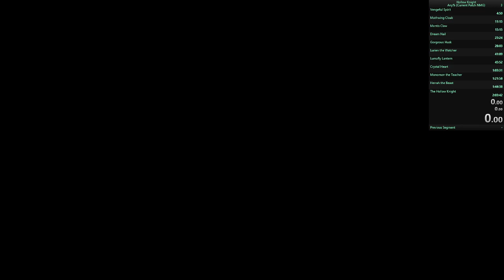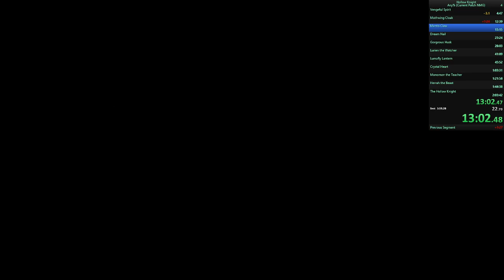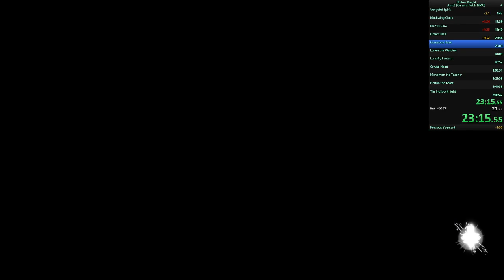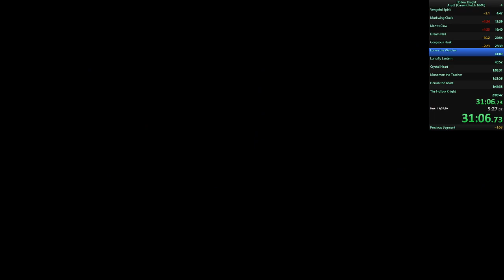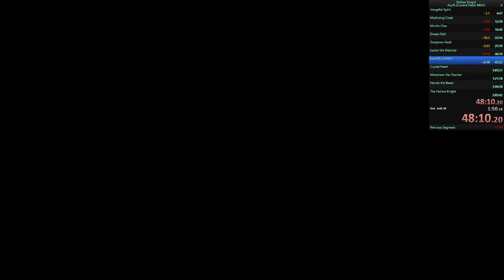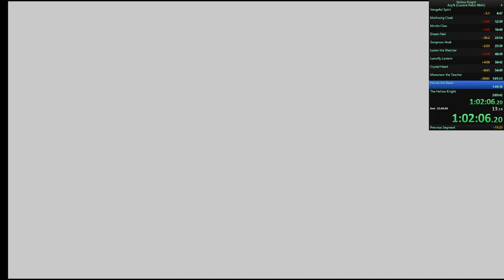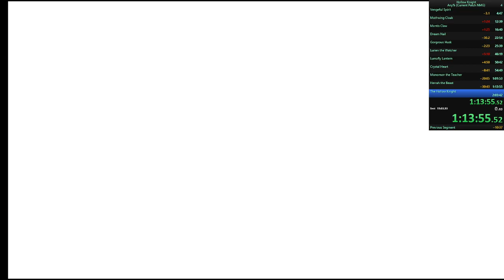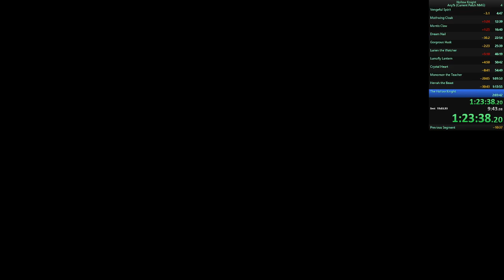Hollow Knight Any% Current Patch NMG #2 [1:23:39]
My second full Hollow Knight speed-run, definitely improved since last attempt.

Full Time: 1:23:39:80